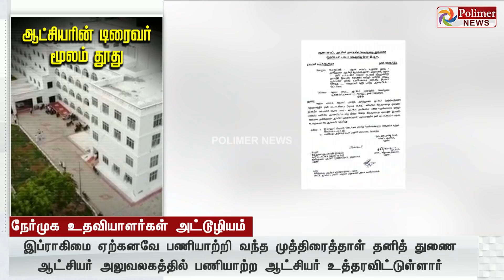'நேர் முக உதவியாளரே வேண்டாம்' - லஞ்சப் பேர்வழிகளால் மதுரை ஆட்சியர் எடுத்த அதிரடி முடிவு..!